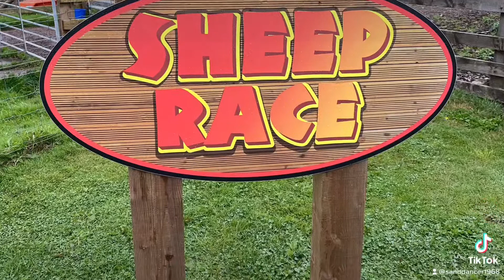Alice at Hall Hill Farm